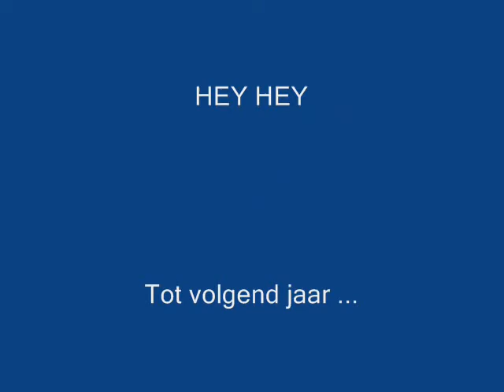RVV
DE BOSKLAPPERS - 5 april 2008 - EINDE